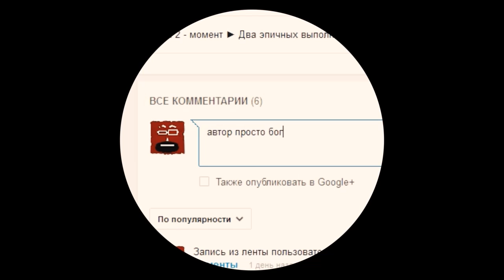Джаггернаут Дота 2 (жаггернаут) - контрпик, антигерои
Контрпик Juggernaut. Dota 2 гайд Juggernaut. Антигерои.